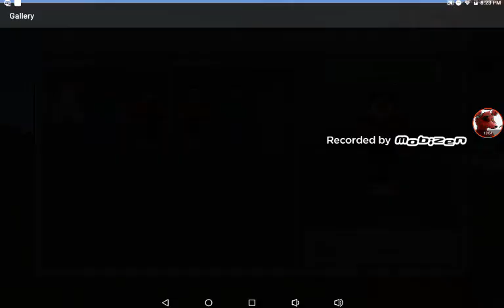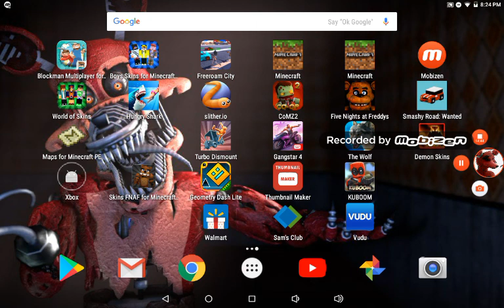High school in Blockman multiplayer